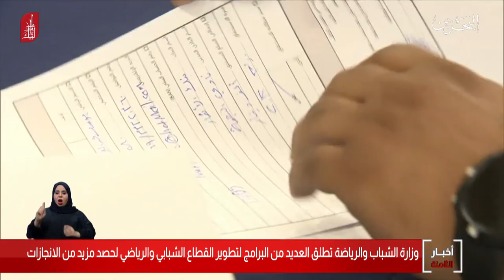البحرين مركز الأخبار : وزارة الشباب والرياضة تطلق العديد من البرامج لتطوير القطاع الشبابي والرياضي